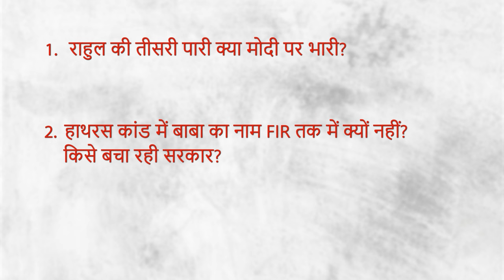एजेंडा सेट कर रहे हैं राहुल, NEET हो या गिरते पुल कौन ज़िम्मेदार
NewsClick के ख़ास कार्यक्रम India की बात में वरिष्ठ पत्रकार अभिसार शर्मा, भाषा सिंह और मुकुल सरल ने बात की कि किस तरह चुनाव के बाद भी देश की राजनीति का एजेंडा सेट कर रहे हैं राहुल गांधी। साथ ही बात की नीट घोटाले और गिरते पुलों की। और हाथरस हादसे पर सीधा सवाल पूछा कि सरकार क्यों बच रही है अपनी ज़िम्मेदारी से।